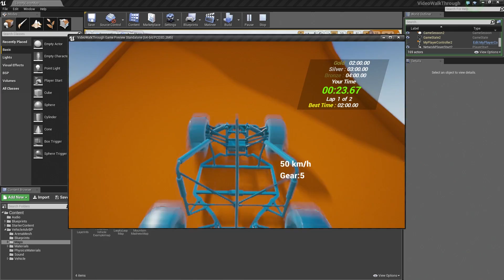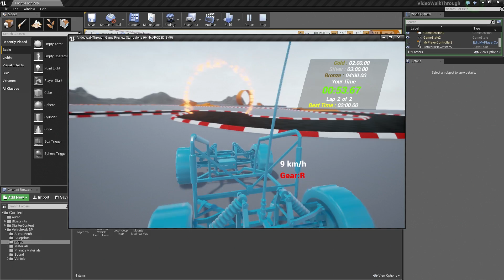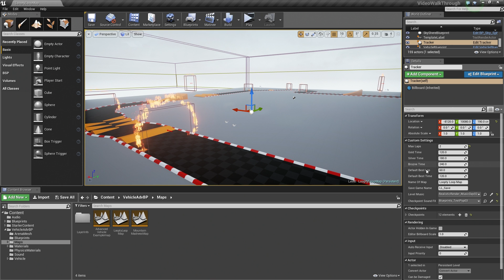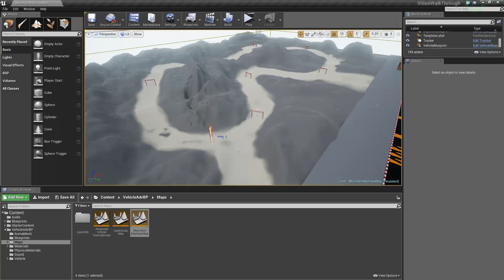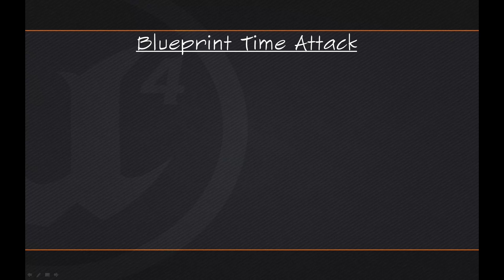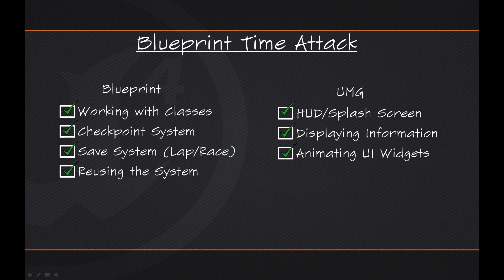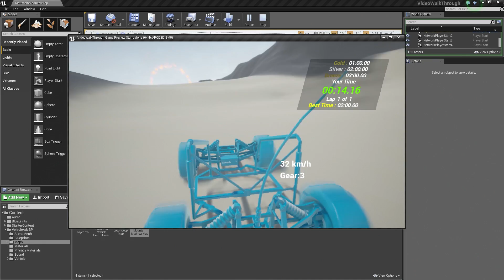BP Time Attack Racer: Overview | 01 | v4.8 Tutorial Series | Unreal Engine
This video gives us an overview of the Blueprint Time Attack video series. Here we illustrate the end result and discuss some of the topics that we will be covering as part of this series.

(00:05) - Intro
(00:51) - End Result
(04:47) - PowerPoint